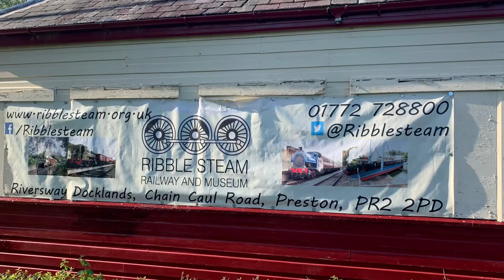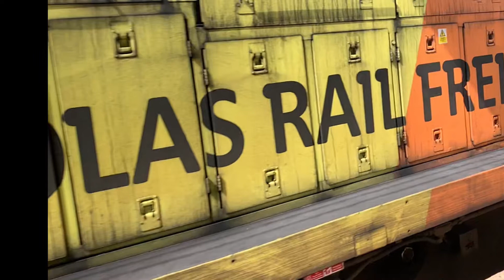3 Class 70s around Leyland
1B17    Preston-Leeds
660T    Preston Docks-Lindsey Oil Refinery
653U    Shap down sidings-Warrington Bank Quay
9M52   Edinburgh-London Euston
019R    Carlisle North Yard-Rugby D.E.D.
664V    Hardendale Shap Qry-Tunstead Sdgs

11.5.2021